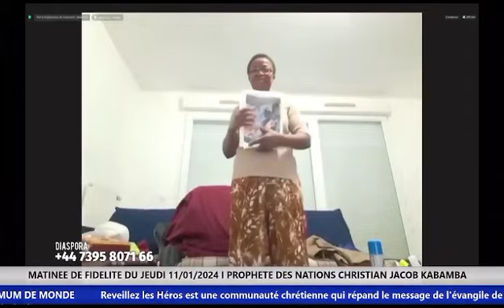🔴en direct de zoom, une femme guérie de son infirmité et jette ses béquilles 🔴